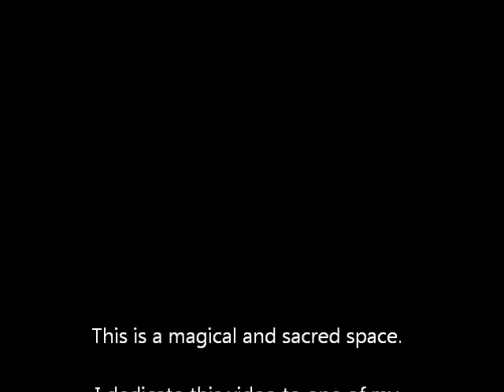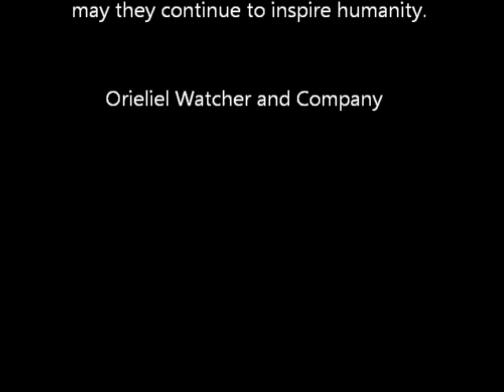A Sacred Space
I actually made this so a very close friend can see where I disappear to a couple times a year. This is a very special place. My daughter makes it possible for me to visit here, and I try to get up here twice a year to film the nature beings, elementals and of course the sun light and the sun codes.

You can see my previous videos from years past. This last visit we got to see a true fairy ring light up--you can see the image in this video. The other videos are posted. Every year I visit they show me something new and give me exquisite visuals of their energies and communicate with me through color and the sunlight fluctuating.

Enjoy~ This video is in remembrance of long lasting friendships that expand through many lifetimes. Thank you for being my friend.

Lyrics and Vocals by Orieliel Watcher Music by Negative Headphone and artist I just got the pleasure to work with. Thank you for making the song come to life!

You can also find us on Sound Cloud. Bright Blessings~